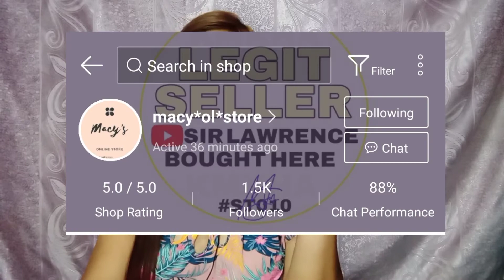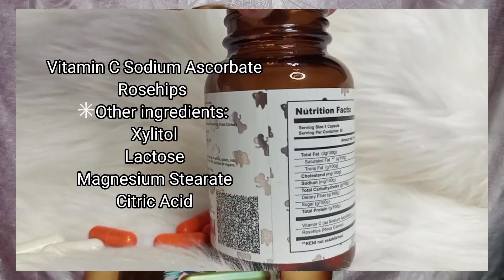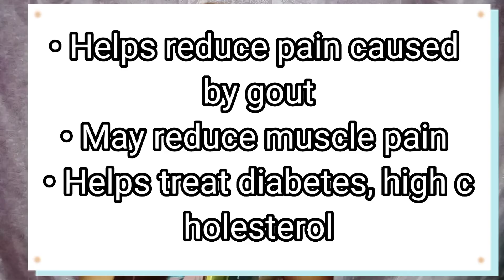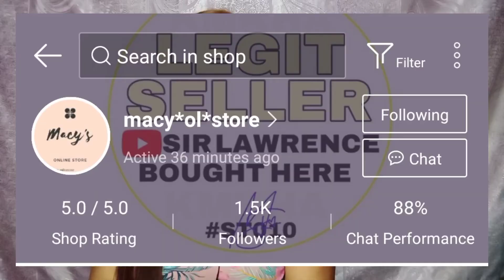Kansai Glutathione Honest Review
Hello Everyone! :)

mareRecommend ko talaga ito :)
Sulit ang Price niya. with Freebie pa yon mars!! 😍

Kung gusto mo din maitry, ito yung Link kung saan ka pwede bumili :)

Followers: 6,000

Follower: 2200

Followers: 1400

Followers: 752